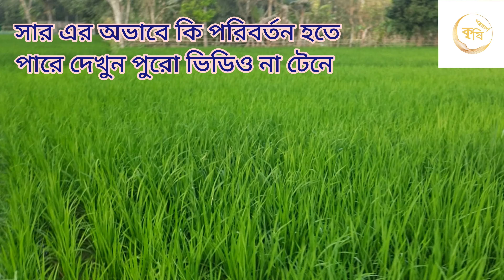সার প্রয়োগ এর নিয়ম,সঠিক নিয়মে সার প্রয়োগ করার গুরুত্বপূর্ণ কেন?? @কৃষিপরামর্শইমরান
# ধানের পচা রোগ
দিপ্ত কৃষি।
কৃষি দিবানিশি।
ইউটিউবার গ্রাম
ইউটিউবার গ্রামের কৃষি কাজ
ধান চাষ।
ধানের রোগ।
ধানের পচন রোগ ও তার প্রতিকার।
ধানের কুশি বৃদ্ধি করার উপায়।
ধানের ব্লাষ্ঠ।
পচন রোগের ঔষুধ।

ধানের গোড়া পচা রোগের প্রতিকার।

কিভাবে ধানের পচন রোগ দমন করবেন।Disease Of Rice & Solution । ধানের গাছের শিকড় শুকিয়ে যাওয়া এবং সমাধান।